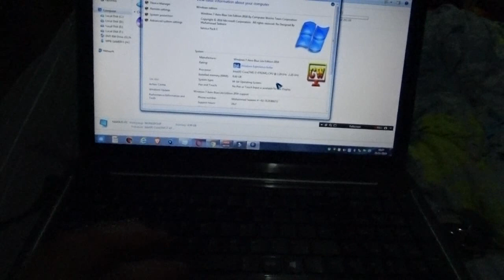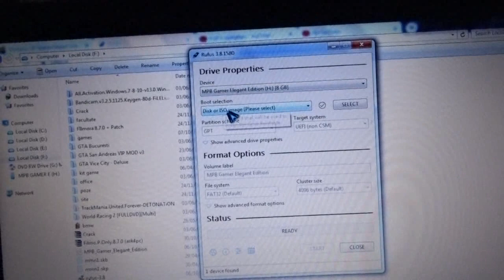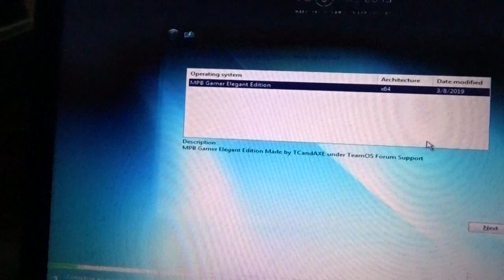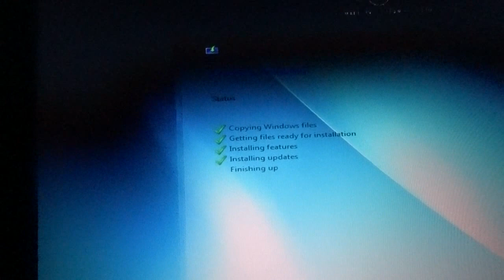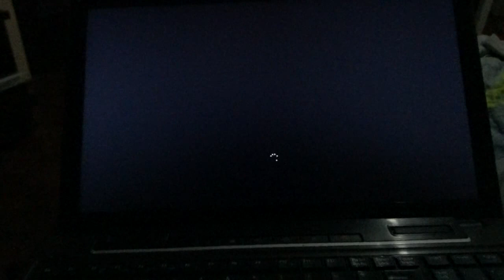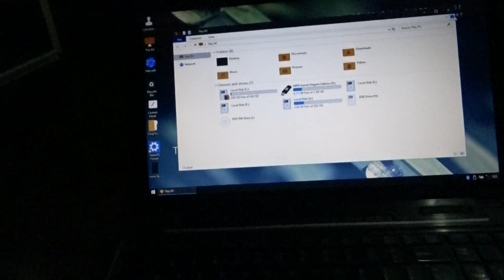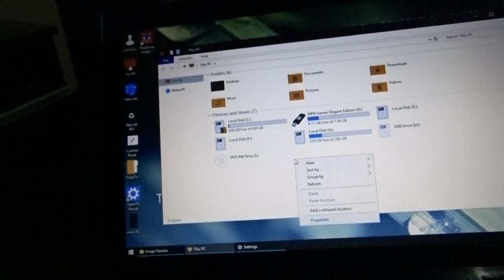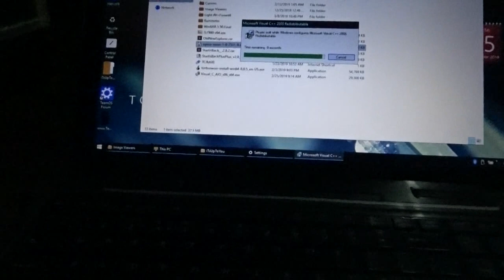CEL MAI BUN WINDOWS pentru b GAMING - WINDOWS 10 GAMING EDITION Video Tutorial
🛣️ Romania Bacau
🔴Facebook Tutoriale app
🔴Continut -Tutoriale educative